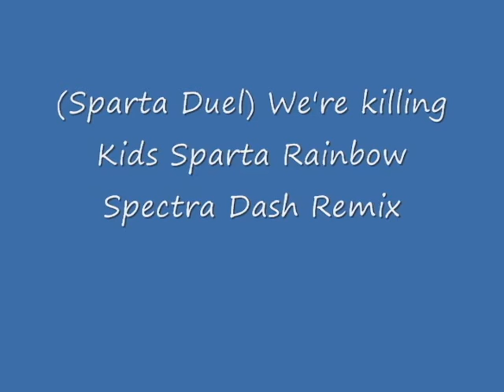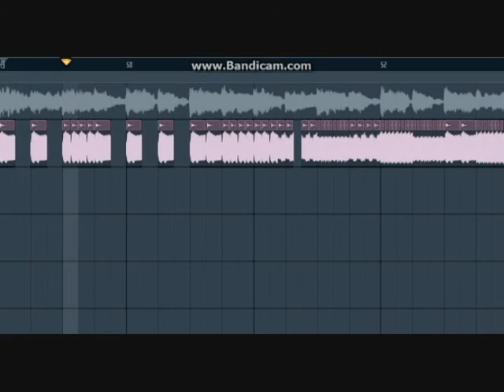(Sparta Duel) We're killing Kids Sparta Rainbow Specta Dash Remix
Final Round Vs. SpeedySonic
BEST REMIX YET!
Hit "Show More" for Credits.
Video: Geotrax Train Bowling III by 1dansmith.
Base: Sparta Rainbow Specta Dash Base by Mat2468xk.
Freestyle: Me (lol)